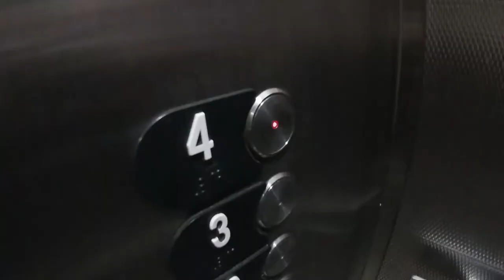1 OWNER CARRERA GT, WEISSACH GT2RS & GT3RS, THEN THE LOUDEST SVJ "THE NEXT BEST THING TO CAR WEEK"😝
supercars carreragt lamborghini PLEASE, LIKE, SHARE, & SUBSCRIBE For "The Next Best Thing To Car Week" when I stumble across 4 of the most hardcore Porsches ever made including a 1 owner Carrera GT, Weissach Pack GT2RS, GT3RS & a PTS 992 GT3 Touring in a matter of minutes, then the loudest SVJ with Ryft.co exhaust & then everyone's fave Huracan STO with 1 of 1 interior